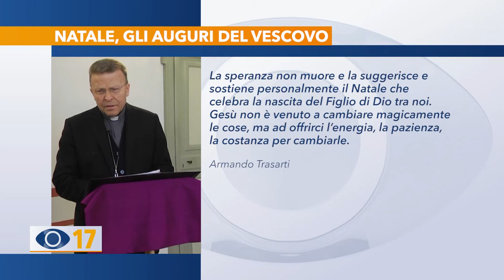Gli auguri del vescovo Trasarti alla città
Anche quest’anno, in vista delle festività, il vescovo Armando Trasarti ha inviato una lettera di Natale alla città.